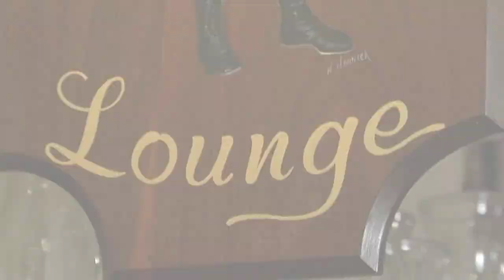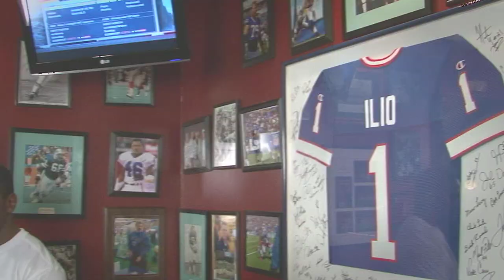Ilio DiPaolo's: CJ Spiller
Come Dine With Me WNY Presents: Ilio DiPaolo's: Steak, Pasta, and Bruschetta with CJ Spiller